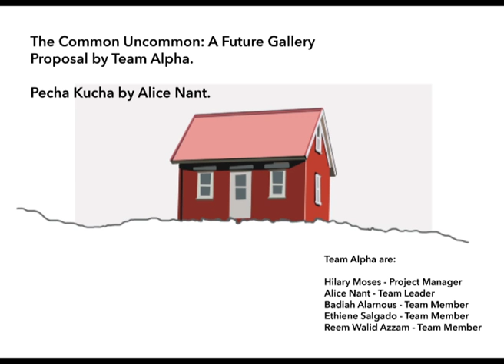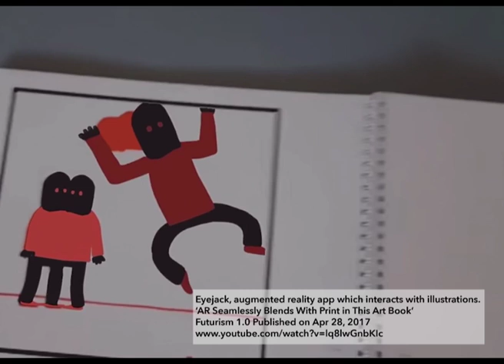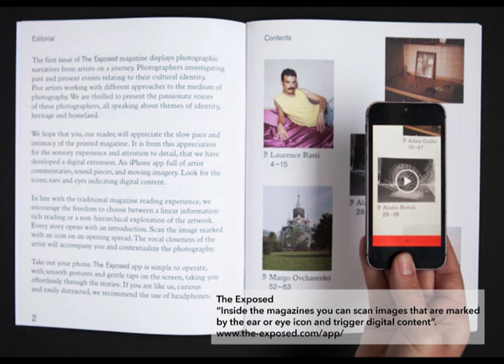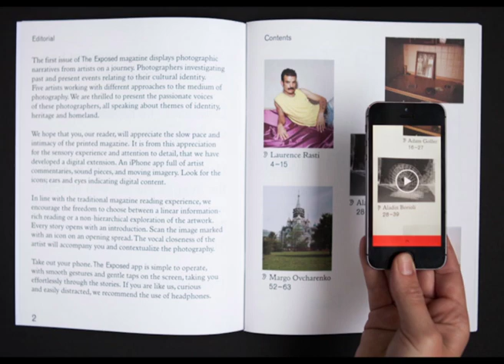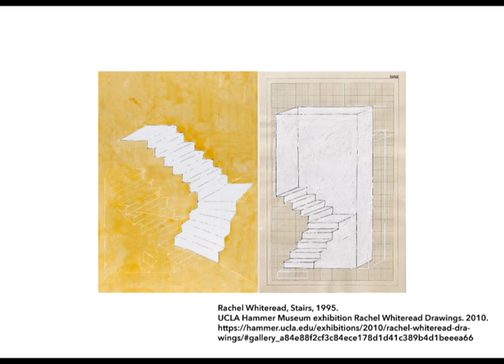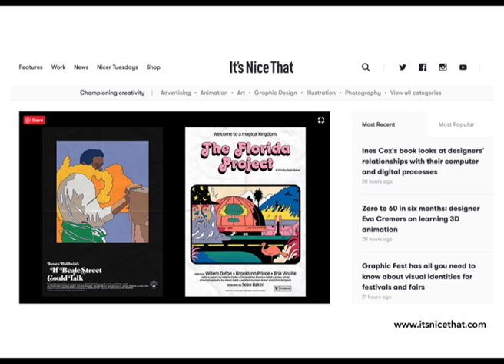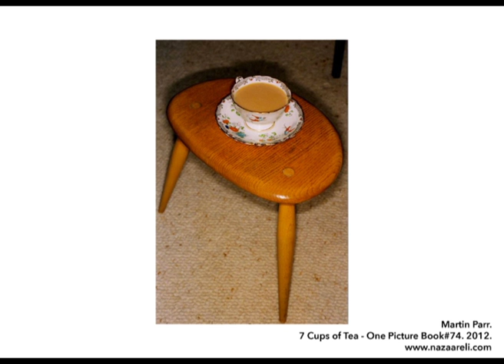The Common Uncommon